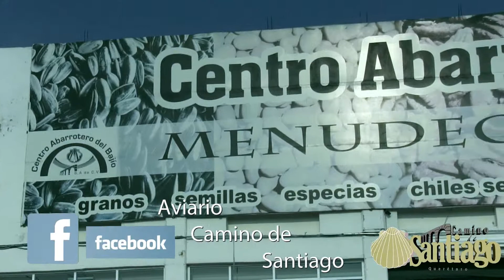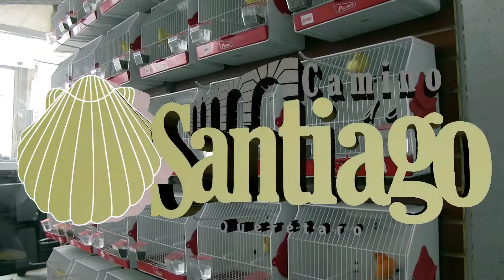Camino de Santiago